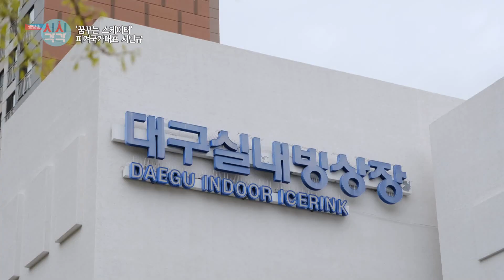[230419] Minkyu Seo, the "skater who dreams⛸" ⭐️ (Eng sub)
Activate English subs!

Translation of ''생방송 시시각각 '꿈꾸는 스케이터⛸' 피겨국가대표 서민규⭐️"  posted by 대구MBC Program on April 19th 2023.

I generally use the original title unless it translates really badly (too many cultural references that would be impossible to translate), it's way too long or adds nothing and I feel like I need a more informative title for people to know what it is about, so please don't blame me for the Yuna Kim comparisons in the headlines.

If you find any mistakes in my translations, you can tell me anonymously through NGL and CuriousCat and I'll correct them